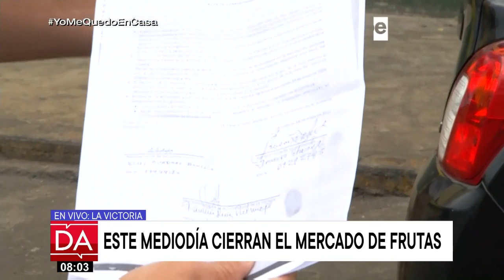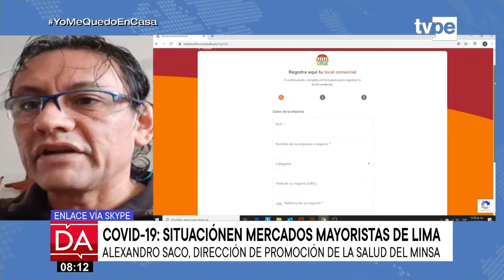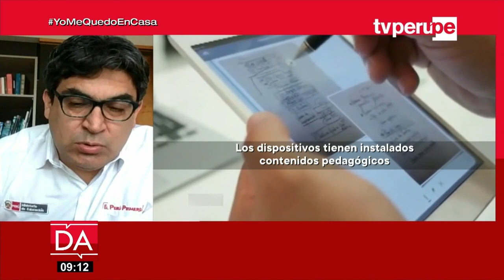Diálogo Abierto (16/05/2020) | TVPerú Noticias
Perla Berríos y Carla Harada nos presentan las entrevistas para estar al día con la coyuntura nacional en Diálogo Abierto. En este programa conversamos con Alexandro Saco de la Dirección de Promoción de la Salud del Minsa; Carlos Aguilar Contreras, secretario general de la Confederación de Mercados y Comercio del Perú; Jessica Lisbeth Nava Sánchez, consejersa regional de Ucayali; Jorge Pérez Flores, congresista de Somos Perú; Martín Benavides, ministro de Educación; y Nancy Martínez, directora nacional de Aldeas Infantiles S.O.S.